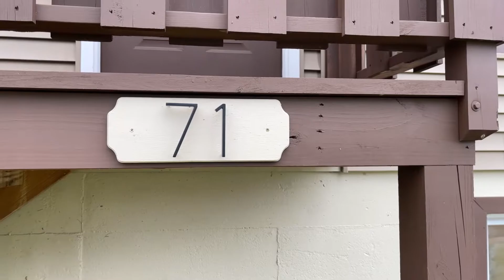71 Columbus Ave Wilkes Barre, PA 18702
Fresh to the market, this 3 bedroom 2 bath newly built home on a large corner lot is ready for its new owners!  Take a look at the beautiful kitchen and private master suite with a built-in desk, tall ceilings and large walk-in closet.  Contact listing agent John Mleczynski with RPA Real Estate at (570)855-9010 to schedule your private showing while it lasts!